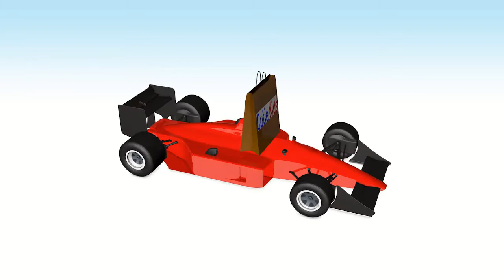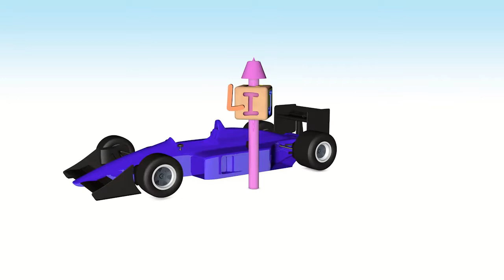Learning alphabets from G to L| Learning with fun | Cutie Kids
Learning alphabets from G to L